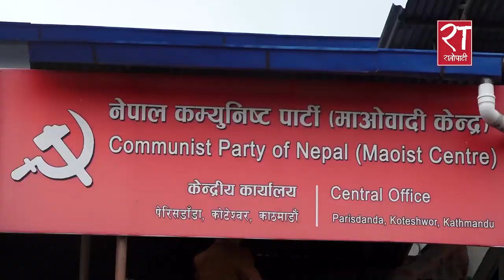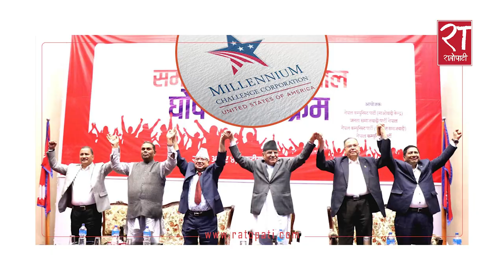रातोपाटी समाचार : ११ भदौ २०८० || Ratopati Headlines || August 28 , 2023 || Ratopati TV